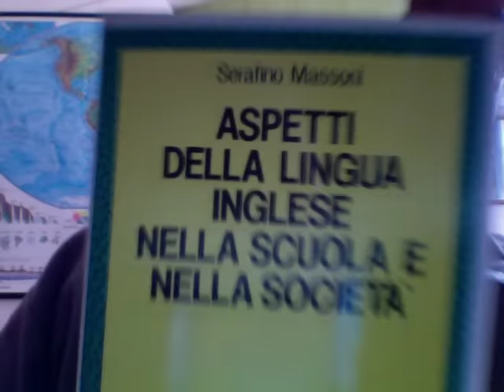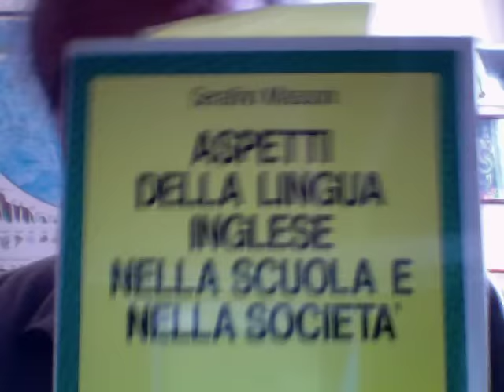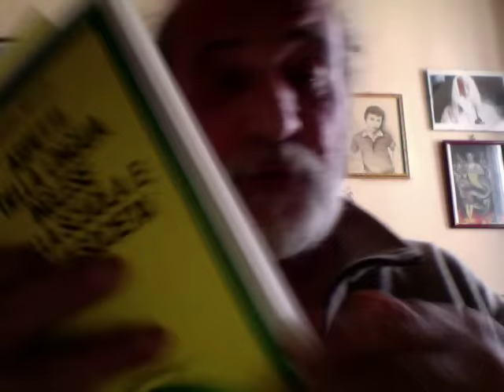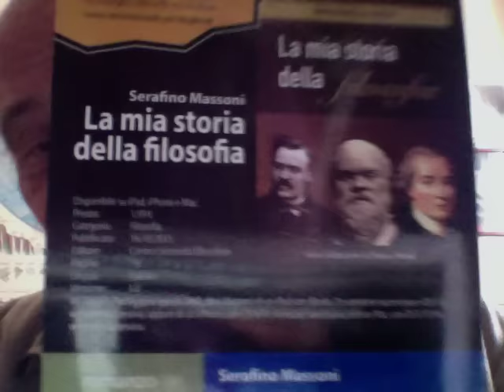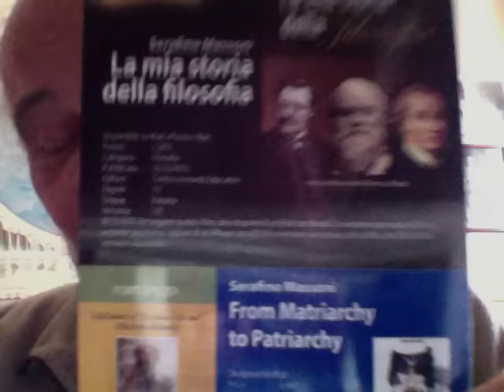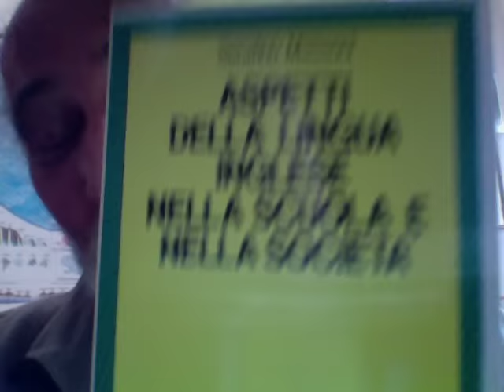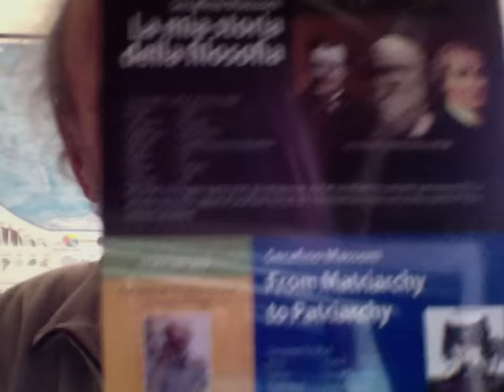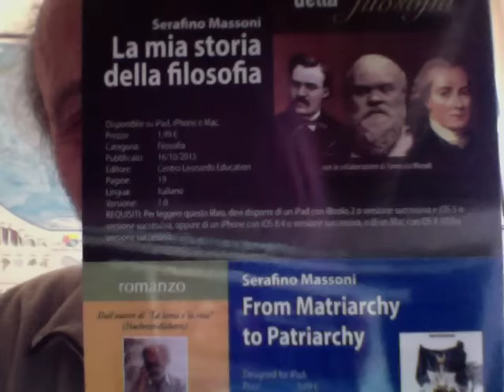Under Stand & Inter Esse & Verbum & Logos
Il Pragmatismo Della Lingua Inglese -